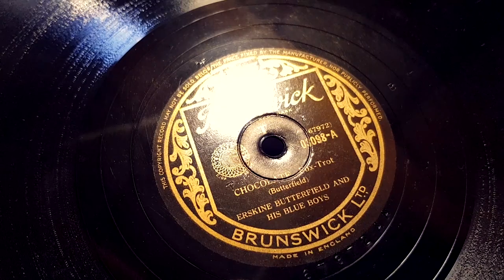CHOCOLATE - ERSKINE BUTTERFIELD & HIS BLUE BOYS - REQUEST VIDEO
Requested play by Stephen Physick in the Lockdown  video 5